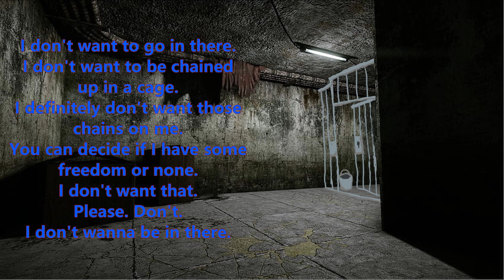Time to move your girlfriend to her cage. Yandere listener F4F, F4M, F4A (Part 3) ASMR Roleplay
I spent a long time on this script and editing. I am hoping to keep improving with each ASMR/Audio I make.

I do have big plans and I am currently working on many scripts. I've barely scratched the surface of what I wish to make.